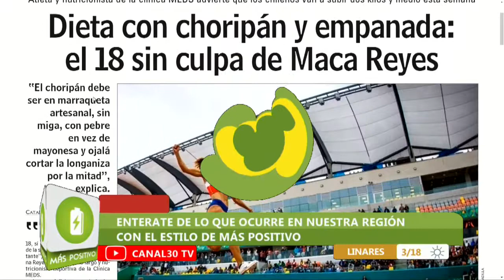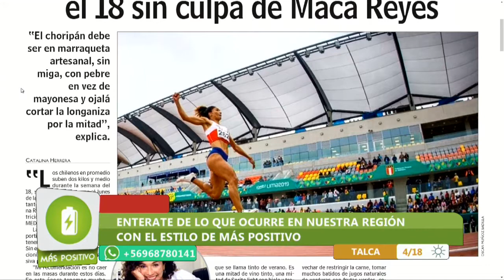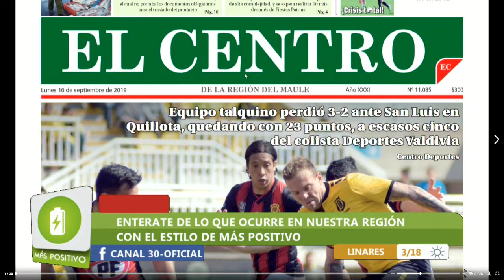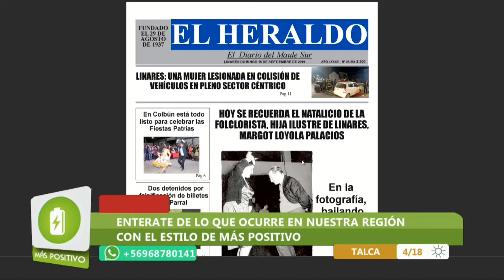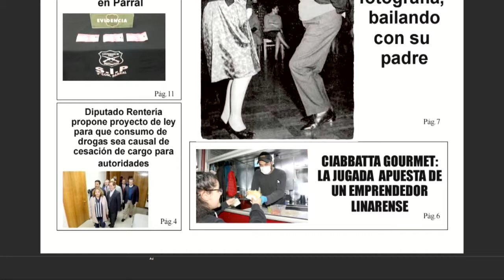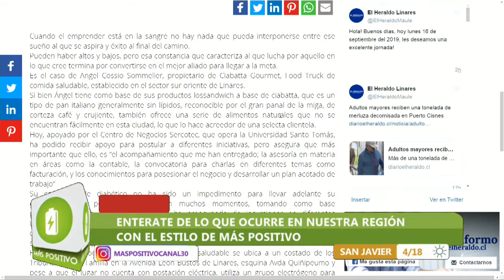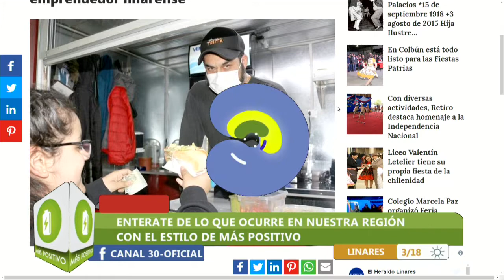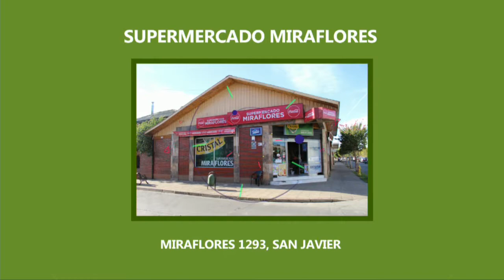MÁS POSITIVO - 16 DE SEPTIEMBRE